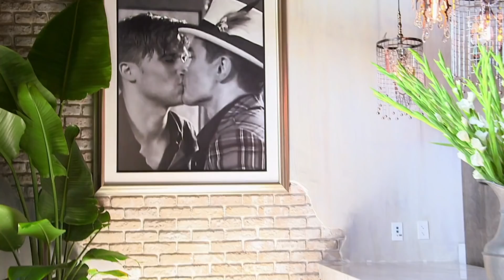Sandoval & Schwartz Get Emotional When They See TomTom For The First Time | Vanderpump Rules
You can feel their emotion and gratitude to Lisa.

►► Watch Vanderpump Rules premiering December 3 at 9/8c on Bravo!

ABOUT VANDERPUMP RULES:
This season of Vanderpump Rules kicks off with the anticipated opening of TomTom. Lisa Vanderpump channels her energy into making sure her newest venture is the epitome of perfection, but when last-minute problems arise, she must assign more responsibility to her junior partners Tom Schwartz and Tom Sandoval – whether they're ready or not. After a rollercoaster of a year, Jax finally proposes to his loving girlfriend, Brittany. Although they appear to be getting along better than ever, Brittany breaks down when the group questions Jax's motives. After a painful breakup, Stassi bounces back with an exciting new business deal, an eccentric new boyfriend, and a surprising friendship with Ariana. Meanwhile, Tom Sandoval is on the brink of the greatest success of his professional life, but his personal life remains complicated when he shares an intimate secret about Ariana. After being the target of body-shaming comments, Katie takes a stand for the women of SUR and delivers an ultimatum to Lisa that sends reverberations throughout the entire restaurant. Normally fun and light-hearted, Lala struggles with the sudden death of her father leaving everyone wondering if she'll ever be the same. Fresh on the heels of her breakup with Rob, Scheana declares this to be her "single summer" but when she starts a new obsession over a hot SUR barback, people whisper that Scheana hasn't changed as much as she claims. Still the resident DJ, James stirs up trouble when an ill-conceived rap lands him in hot water with the group. Kristen retaliates by unleashing an explosive rumor about James setting off an irrevocable chain of events that will affect the entire SUR family.

Sandoval and Schwartz Can Hardly Contain Themselves During Their First Look at TomTom